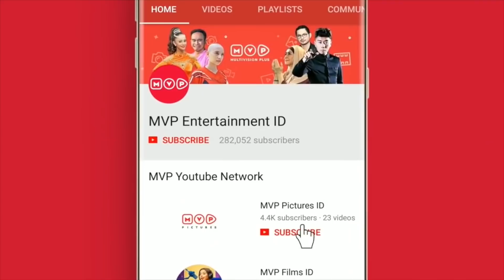Tinggal Serumah | Doa Membawa Berkah Episode 42